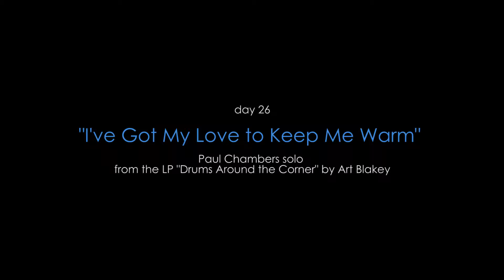S. Kondratyev - I've Got My Love to Keep Me Warm (P. Chambers solo transcription, day 26)